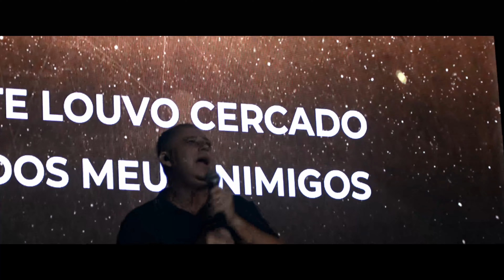ADORE | Elevation worship (versão @VideiraMusicOficial ) | BANDA VERBO DA VIDA BENTO (Cover)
🗣️ E se gostou do vídeo envie para seus amigos, compartilhe.
 📣 Deixe seu comentário, seu Like 👍🏻